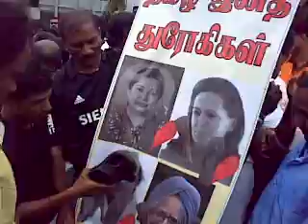Malaysians demonstrate against Sri Lanka & India Genocide of Tamils - Cherrupu Poojai Part 1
Malaysians demonstrate against Sri Lanka & India Genocide of Tamils - Cherrupu Poojai Jayalalitha, Sonia, Karunanidhi, Manmohan, Rajapaksa, Fonseka - Indian High Comm Malaysia 6/2/2009